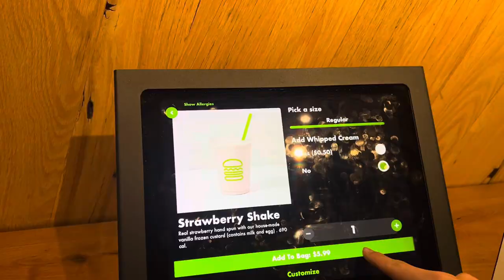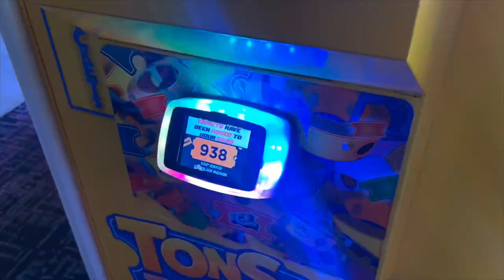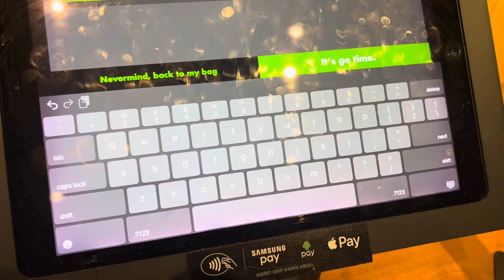I WENT AXE THROWING & THIS HAPPENED…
What’s Good Y’all !!! I hope you enjoyed this Apex Vlog & Watching me throw AXES FOR THE FIRST TIME !!!
What do you guys think of the new Beanie ?? I think it just needs a little adjusting 😂😂